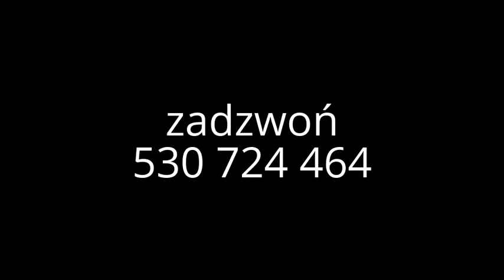tel: 530 724 464, Cieplewo Rusocin Łęgowo Wypożyczalnia przyczep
Zapraszamy do skorzystania z naszej z usługi wypożyczenia przyczepy lub lawety po drodze do Gdańska lub Tczewa. Serdecznie zapraszam do kontaktu telefonicznego